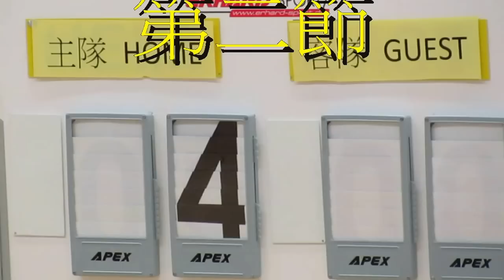天官vs元小(2016.1.15.元朗小學男子籃球賽)精華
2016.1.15.天暉路體育館 10:15 天官(綠) 12 : 5 元小(黑)